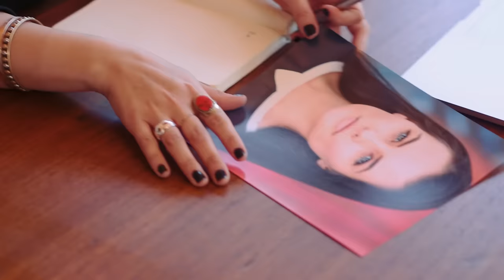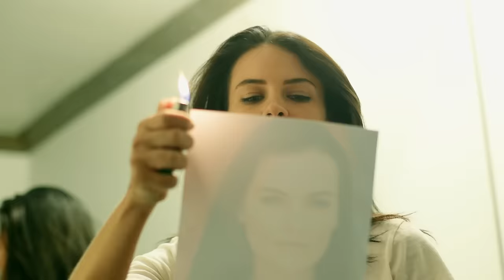Hail The Sun "Entertainment Lies" (Official Music Video)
“Entertainment Lies" is from Hail The Sun’s album 'Culture Scars', out now via Equal Vision Records.

Directed by Cole Dabney

Lyrics:
A callous cinema
Erotic idiom
I am a witness
Video Violence
Evading chastity
Scared
Straining for the face they'll seek on the camera
Another dream gone
A parent’s heart attack
I know it’s all wrong
Coerce into violation
Brainwash into adoration
I think she felt a void
Spiritual vacuum
I hate what’s out there
Tears
Another dream gone
Her parents’ heart attack
Coerce into violation
Brainwash into adoration
Now someone's seal is broken
Selling off their love
Someone's pride is taken
Selling service
Selling service
Pictures just do half the justice telling of the crime
Lewd director taking his sweet time
Talent buyers violate
Damnit they all get away
Moral anguish nauseates
Another one (trapped again)
It's so calculated
Demonstrate entitled behavior
In the culture
In the culture
So many dreams gone
A family heart attack
Coerce into violation
Brainwash into adoration
Demeaning exploitation captured onto tape
We must expose the secret molestation
Entertainment Lies
Red Light
Red Light
Red Light